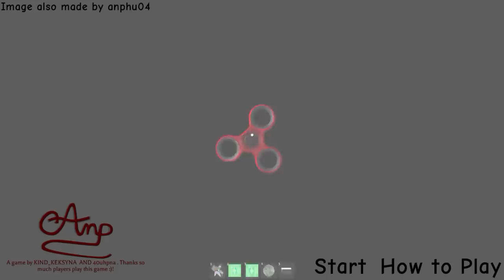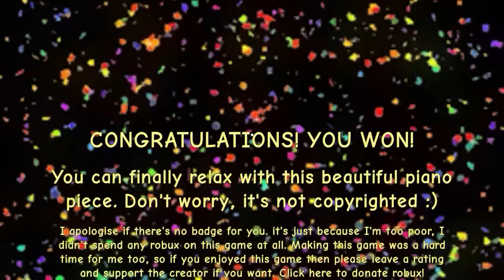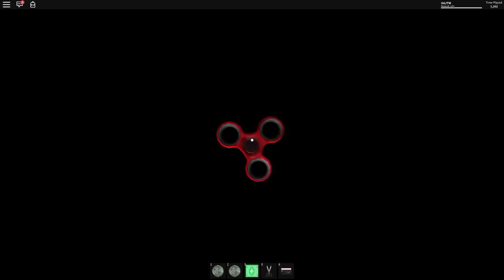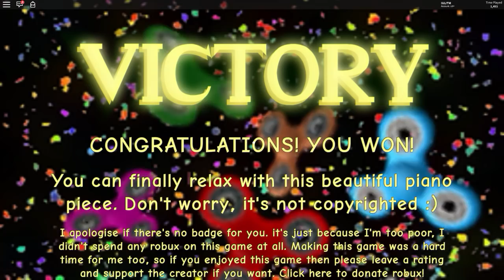ALL CHARACTERS! Baldi's Basics in Education and Learning (BETA)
FNAF jumpscares, Baldi's Basics Five Nights at Freddy’s, Plants vs Zombies, Bendy and the Ink Machine is what you will find on my let’s play gaming channel. Looking for scares, zombies and animatronic teddy bears then you are in the right place. All the games from Sister Location to Arcade and of course Gargantuar from Plants vs Zombies.